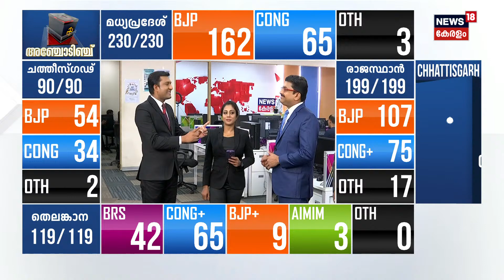Election Results 2023 | രാമക്ഷേത്രം ബിജെപിയെ സഹായിച്ചോ ? | BJP | Congress | Assembly Election 2023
Election Results 2023 LIVE Updates :  The poll results for the state assembly of 4 States- Madhya Pradesh, Rajasthan, Chhattisgarh and Telangana will be out very soon. This purported semi-final is much more than just about building tactical momentum ahead of the big one in 2024. Instead, it is a proving ground for the 4Ms – a clutch of strategies that parties plan to deploy for the grand finale next year.